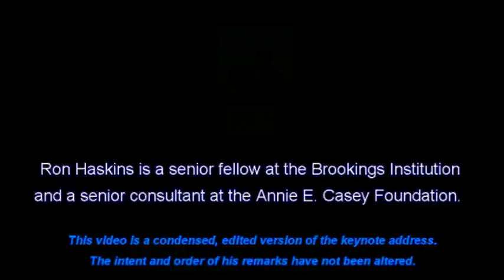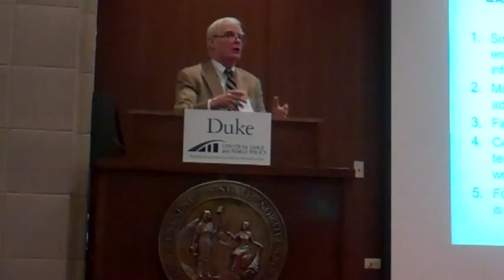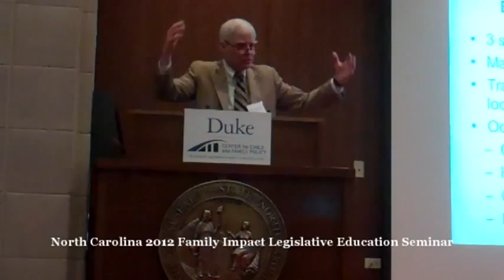Ron Haskins Condensed Keynote: Evidence-Based Jobs Programs: What Works? What Doesn't?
Job development programs; employment; policy; evidence-based; job training;